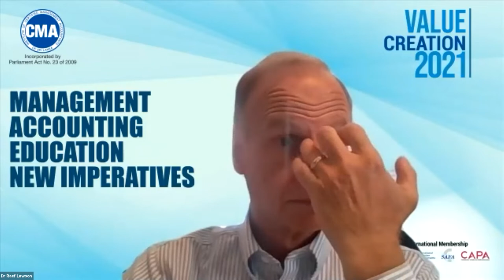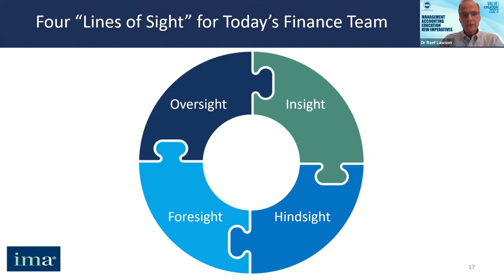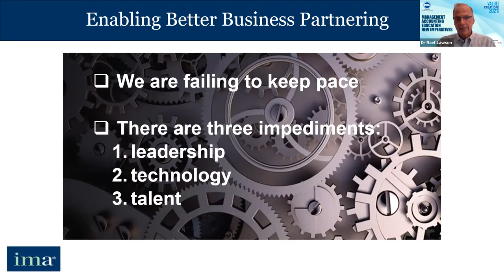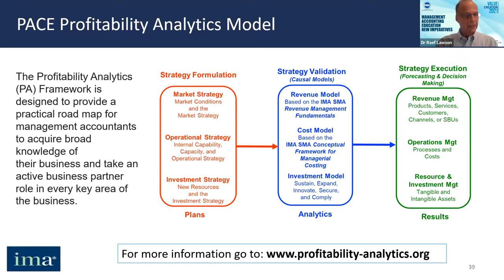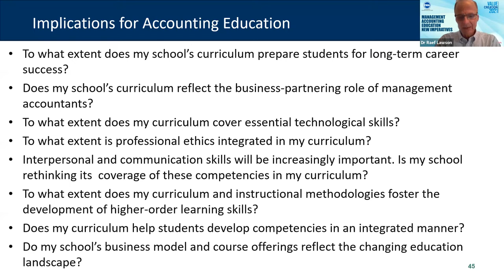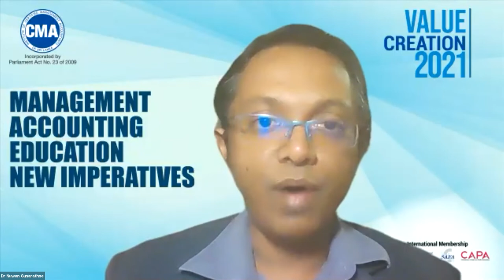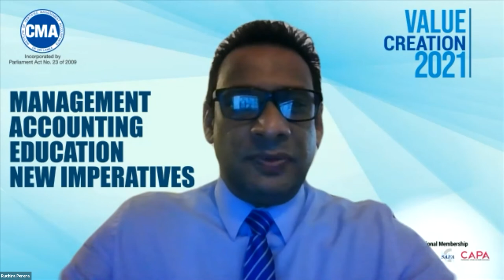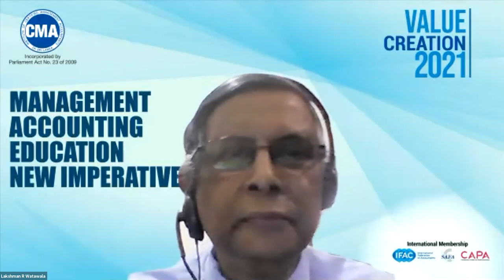Webinar | Management Accounting Education New Imperatives